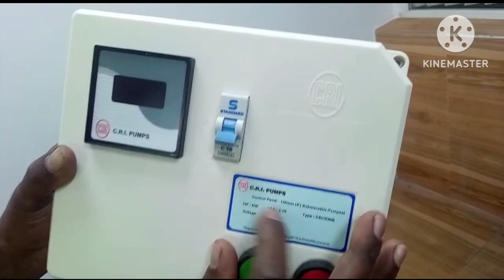CRI Submersible Water Pump 🌧️💧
dosto ye 9 stage ka motor hai
1 stage= 15 fit
9*15= 135
1000ltr sintex ko 9 se 10 minute me bharne ki kapasiti hai.
dosto motor ko app aak mund kar le sakte ho koei complen Nehi hai Branded item hai

Rabi Kishan
Odisha, Sundargarh